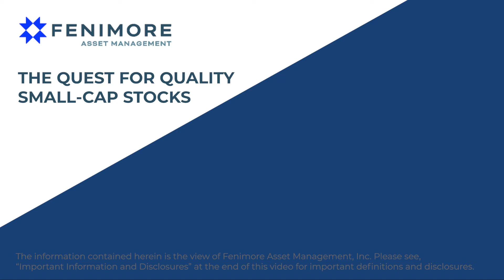The Quest for Quality Small-Cap Stocks (podcast)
FAM Small Cap Fund Portfolio Managers Andrew Boord and Kevin Gioia chat with Senior Vice President Anne Putnam about Fenimore’s relentless quest for quality small-cap stocks. This pursuit began in 1974 and continues today.

Podcast Highlights Include:
• Fenimore’s proprietary, in-depth, quality and margin-of-safety screens.
• Our select, investable universe.
• Interesting examples of the types of holdings we seek.
• Fenimore’s actively managed approach to constructing a concentrated portfolio of small-cap equities.